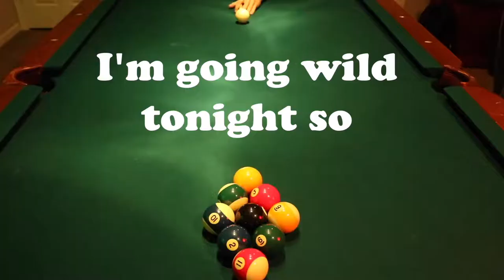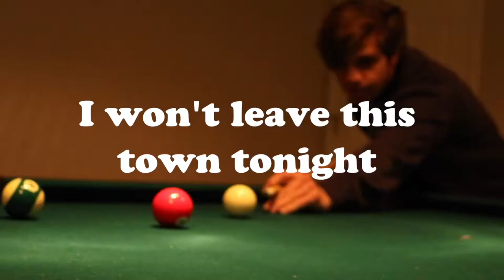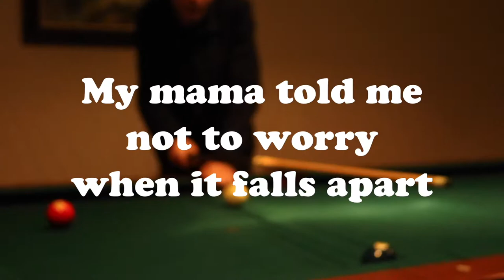The Kelseys – Forester Drive Lyric Video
This is one of four lyric videos I created as promotional material for The Kelseys